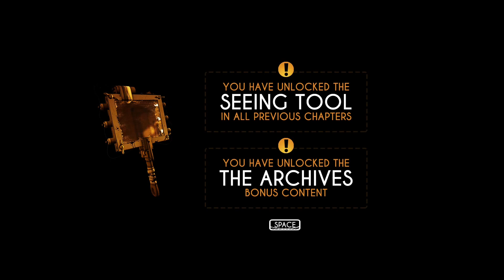We defeated Bendy!!! Bendy and The Ink Machine Finale